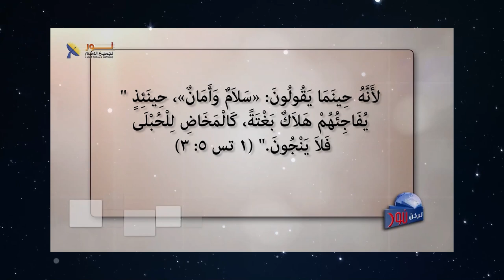نوبة صحيان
- 🌪️ كل الأحداث سريعة جداً.
- ⚠️ كل الأحداث تنذر وتعلن أنها نهاية الأيام.
- 🌐 كل ما يحدث يحتاج منا نوبة صحيان حقيقية.
- ⏳ قبل أن تضيع الفرصة.
- 🤔 فهل أنت مستعد؟
✍كيف ترى ما يحدث حولك؟ وكيف يمكن للإنسان أن يكون مستعد؟

📌يمكنك التواصل معنا بصورة شخصية عن طريق رسائل الواتساب👇
WhatsApp الواتساب:    🆆🅷🅰🆃🆂🅰🅿🅿